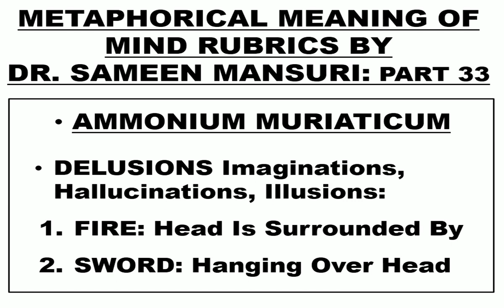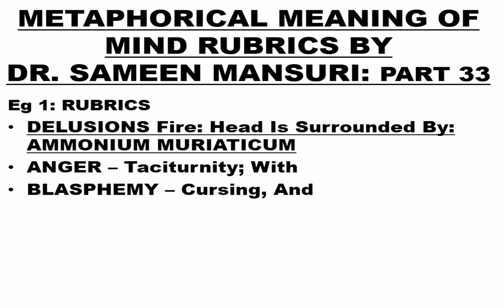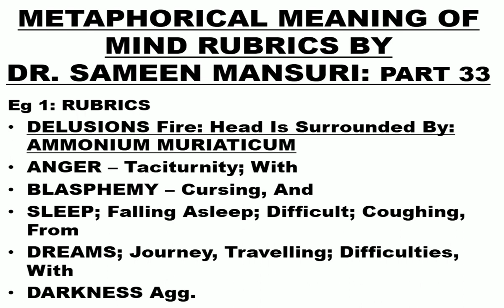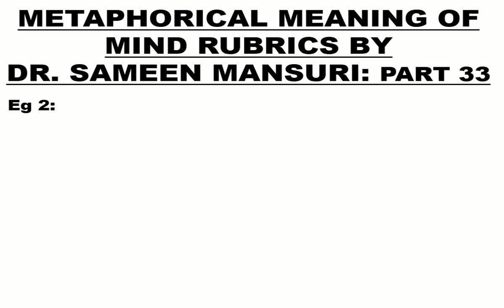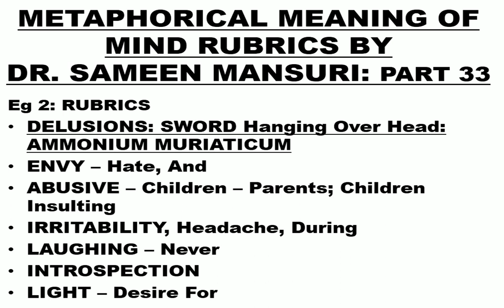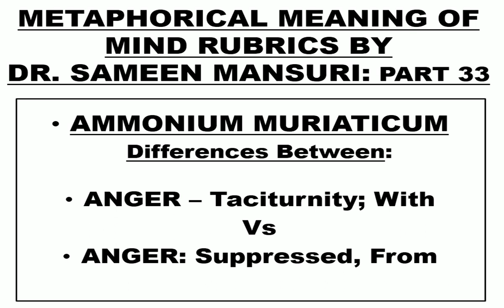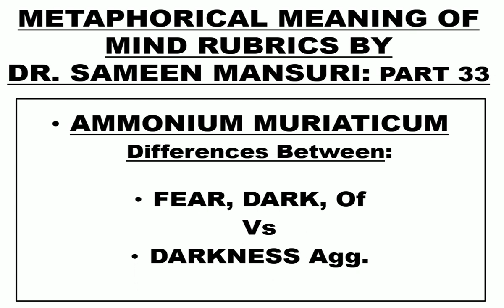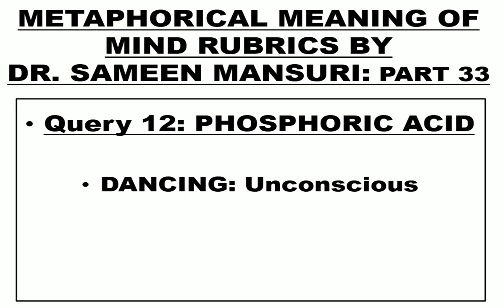2 DELUSIONS of AMMONIUM MURIATICUM: FIRE: Head Is Surrounded By & SWORD: Hanging Over Head (Hindi)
DR SAMEEN MANSURI: STUDY OF HOMOEOPATHY

Hello Doctors, I am DR. SAMEEN MANSURI & this is my Thirty – Third video on the METAPHORICAL MEANING OF MIND RUBRICS.

This video metaphorically explains 2 Rubrics of AMMONIUM MURIATICUM in Hindi.
DELUSIONS Imaginations, Hallucinations, Illusions:
1. FIRE: Head Is Surrounded By
2. SWORD: Hanging Over Head

The video also covers the following rubrics of AMMON MUR:
1. ANGER – Taciturnity; With
2. BLASPHEMY – Cursing, And
3. SLEEP; Falling Asleep; Difficult; Coughing, From
4. DREAMS; Journey, Travelling; Difficulties, With
5. DARKNESS Agg.

6. ENVY – Hate, And
7. ABUSIVE – Children – Parents; Children Insulting
8. IRRITABILITY, Headache, During
9. LAUGHING – Never
10. INTROSPECTION
11. LIGHT – Desire For

In this Video, I have also explained the Differences between the similar rubrics covered by AMMON MUR:
1. ‘ANGER – Taciturnity; With’ Vs ‘ANGER: Suppressed, From’
2. ‘FEAR, DARK, Of’ Vs ‘DARKNESS Agg.’

I have also answered a query regarding the PHOSPHORIC ACID Rubric:
‘DANCING: Unconscious’